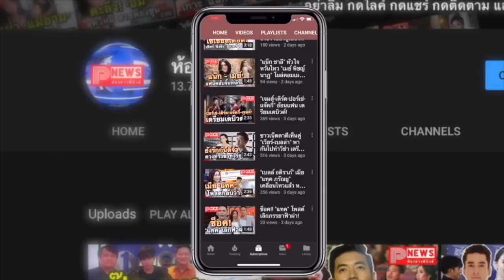ห้องข่าวพีนิวส์ | ใส่แล้วดูไม่ดีตรงไหน? ส่อง 'คนบันเทิง' หล่อสวยใสในชุดเสื้อบอล